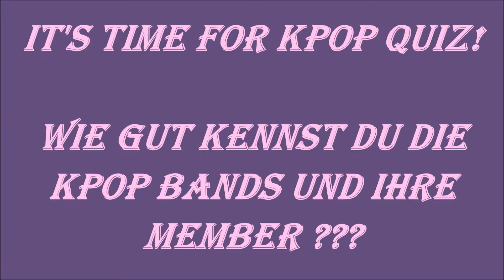Kpop Quiz: You know the Kpop bands? (Girls version) german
Hallo Leute, ich habe mich mal an etwas neuem ran gewagt und ich hoffe es gefällt euch!

Ich werde jetzt ab und zu immer mal ein Kpop Quiz machen. Und ich hoffe sehr das ihr daran Spaß habt euch selber zu testen, wie gut ihr die Kpop Bands und alles drum herum kennt!